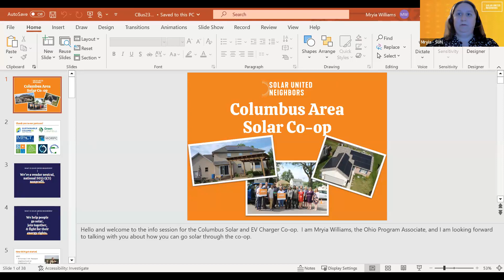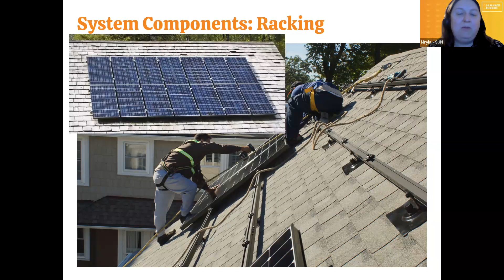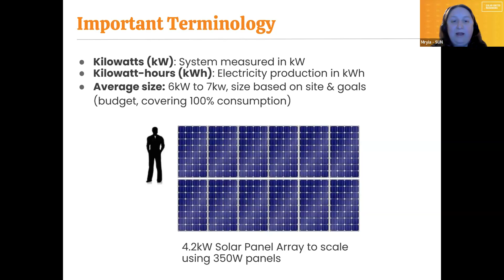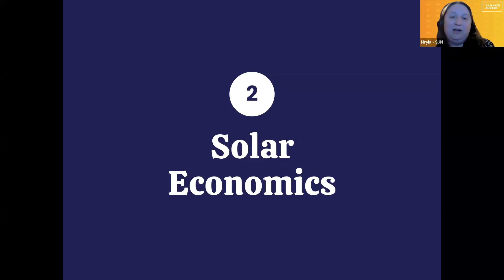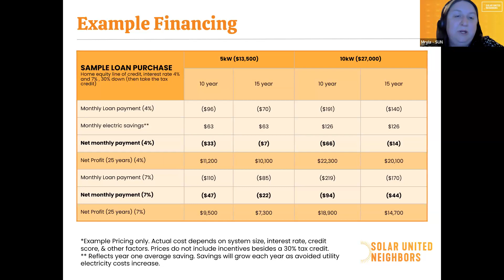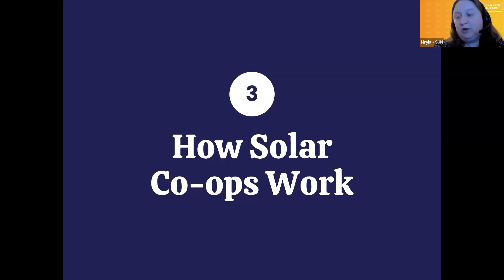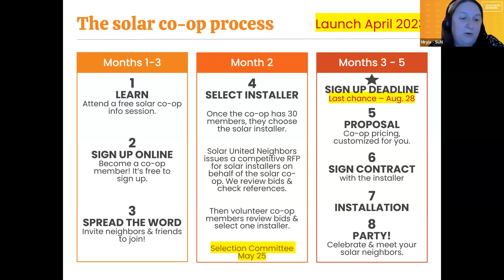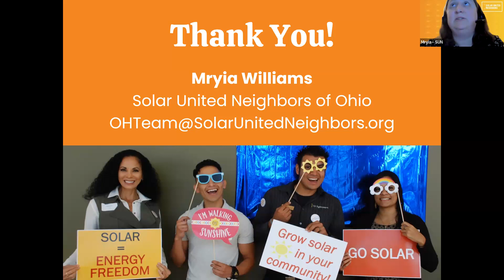Columbus Area Solar 101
Learn about solar energy and its benefits for your home, or small business. We'll take you through the technology, economics, financing, and more.